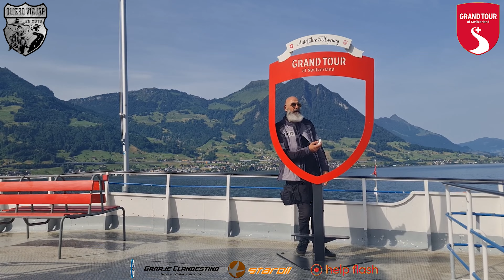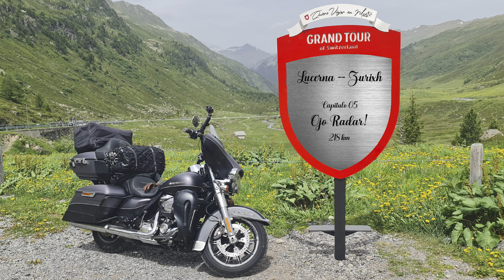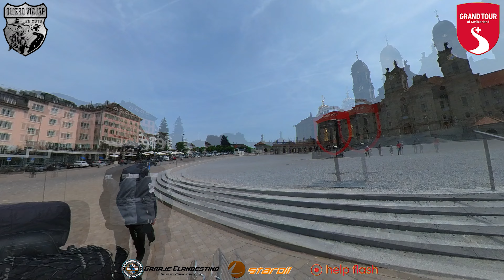GRAN TOUR SUIZO - Etapa 04 - 📸Ojo RADAR📸¡ Lucerna - Zurich (Grand Tour of Switzerland)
Sobre el tema de la velociad en el Gran Tour Suizo (Grand Tour of Switzerland), me lo habían repetido en numerosas ocasiones.

Pero un día como el de hoy, en el que había radares a todo meter, no lo he tenido en toda al aventura por el Suiza disfrutando del Gran Tour Suizo (Grand Tour of Switzerland)

Pero he librado de todos ellos?

Creo que si, pero eso no  lo podré saber hasta pasados unos meses desde que acabé esta aventura.

Por ahora sólo os diré que en esta nueva etapa, vuelvo a disfrutar de unas carreteras espectaculares, lagos inmensos, carreteras preciosa y si PISTAS SIN ASFALTAR.

Hoy tocan varios photospots y muchos, muchos, muchos BONITOS más, el contador no para en el Gran Tour Suizo (Grand Tour of Switzerland).

Otra vez una etapa cortita en kilómetros como todas, pero esta vez la acabo pronto y me da tiempo a comenzar lo que sería la etapa siguiente y así poder adelantar kilómetros para ganar tiempo en la locura de este año: El 120 Aniversario Harley Davidson en Budapest.

Y nuevamente con el apoyo del Grupo Staroil a través de su departamento Staroil Competición todo ha sido más facil.

Este año se ha unido al proyecto de Quiero Viajar en Moto Help Flash líderes y pioneros en la fabricación y comercialización de la nueva señal V16. Aqui os dejo un enlace a un video de como funciona:

Si lo quieres, aqui te dejo el enlace a Amazon

Y como no, dar las gracias al Concesionario Harley Davidson de Vigo - Garaje Clandestino por su ayuda en la puesta a punto y  mantenimiento de mi Electra Glide a la que muchos kilometros le quedan por hacer.

Y como siempre. recordad que As feitas son as que valen!